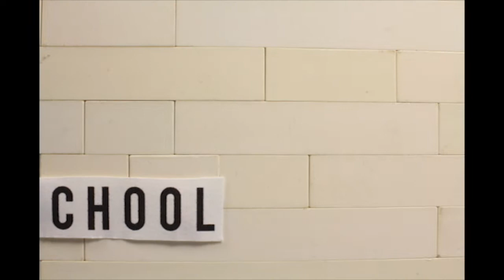Man's Best Friend | Brickfilm Day 2019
A high-school kid is at school when as usual, he gets bullied. Then he gets saved by a dog, and then runs away with the dog.